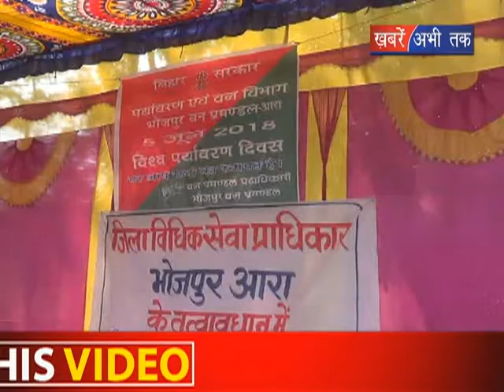जिला विधिक सेवा प्राधिकार भोजपुर आरा के तत्वाघान में || Khabrain Abhi Tak Live